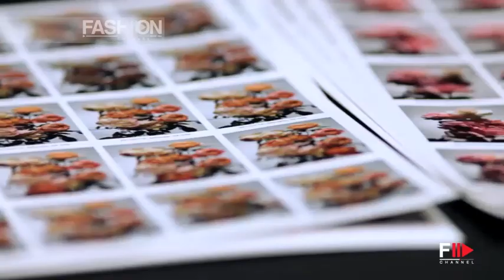MIRANDA KERR for "SWAROVSKI" Behind the Scenes Photoshoot by Fashion Channel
For Spring/Summer 2014, and for the first time, Swarovski is paying homage to art. "In colors, silhouettes, materials, and textures, art has always been a source of inspiration for designers, creators of fashion," says Nathalie Colin, Creative Director at Swarovski. From tribal craftsmanship to contemporary art, this new collection is based on earthy tones and brilliant primary colors. Ethnic cultures meet artistic movements in original combinations of simple and sophisticated materials, with Swarovski's characteristic twist of modernity and femininity. "The interactions between all of these influences create a jewelry style that is both unique and universal, for all women, for looks from day to day," Nathalie Colin explains further. These jewelry pieces, a fusion of simplicity and opulence, provide essential punctuation to a sharp and stylish wardrobe.
In this spirit, tradition and craftsmanship are united with the most cutting-edge techniques. A marriage of cultures, conveyed this season by jewelry centered around the concepts of "tribal glam" and "monochrome blue," the major themes of this new collection, infused with an air that is casual, natural, and direct.
Let eyes open wide to the world, its beauty, its richness, and its history. More than ever, Swarovski draws upon a multitude of influences, where nature, contemporary art, diverse cultures, and different skills intersect.
The images show a beaming Miranda Kerr wearing some of the most popular Swarovski products, perfect for both the day and the evening. Her natural beauty is enhanced by the beautiful jewelry and images of lush roses, personally chosen between those features of the English countryside by the photographer Nick Knight.
The global campaign includes a television commercial with a soundtrack specially composed and performed by singer, songwriter and producer Pharrell Williams.